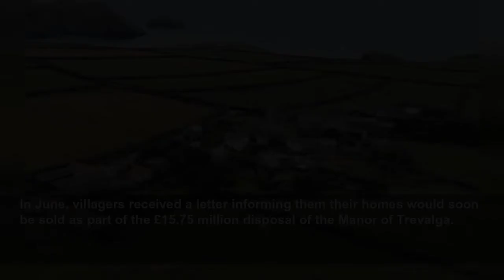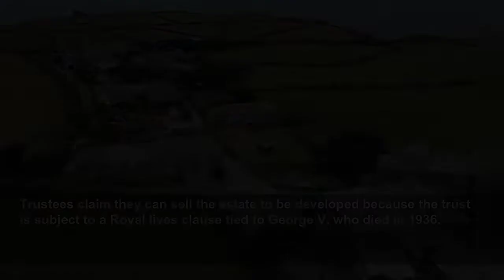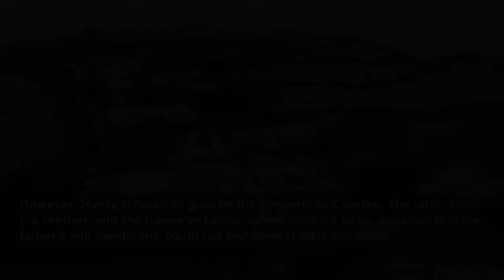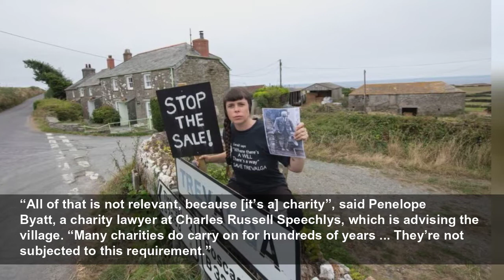Battle of Trevalga: Fate of historic village rests on archaic ‘Royal lives clause’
A battle has broken out over the fate of a Cornish hamlet which has been put up for sale. Trevalga, a coastal parish nestled between Boscastle and Tintagel, has barely changed since Gerald Curgenven, ...
The Telegraph
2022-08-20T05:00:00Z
Trevalga, a coastal parish nestled between Boscastle and Tintagel, has barely changed since Gerald Curgenven, a former teacher at Marlborough College, bought the manor in the 1930s and steadily acquired surrounding land, adding it to the property.
The trustees claim that when they die, the trust is automatically dissolved. The trustees argue that this creates an endpoint for the trust and one that can therefore be brought forwards because they believe the estate is no longer viable.
Residents dispute this, claiming the trust is charitable and therefore lasts in perpetuity. This would prevent the sale of the village.
In June, villagers received a letter informing them their homes would soon be sold as part of the £15.75 million disposal of the Manor of Trevalga.
Currently, houses are rented to locals at reasonable rates, the village untouched by waves of short-term holiday lets notorious across Cornwall.
After Curgenven’s death in 1959, the Gerald Curgenven Will Trust was established and took ownership of the estate. He wrote in his will that he wished the estate to make income for Marlborough College from the rent, minus costs, while keeping it “as far as possible in the way in which the same has been managed in my lifetime”.
“It’s a time capsule, there’s no street lighting, no hustle and bustle, it’s beautifully peaceful, insanely gorgeous to look at,” said Serena Partrick, 38, who has lived in the village for most of her life.
Earlier this month, residents protested as a potential buyer - who flew in via helicopter - was shown around. They pinned a banner reading “ILLEGAL SALE” to the ground, which could be seen from the air as the mystery buyer landed.
Villagers fear their home’s untouched magic will be lost if the next owner decides to pursue the “redevelopment” and “further income generation” suggested by agent Savills in the estate’s sales brochure.
However, the trustees claim that the village is subject to a “Royal lives clause”, an obscure point of common law states that the endpoint of a trust is 21 years after the death of the last descendant of the monarch named at the trust’s creation – either the reigning king or queen, or one who died previously.
“You can’t have a perpetual trust, that’s not possible within the law,” said John Wakeham, one of the trustees, at a village meeting in June, according to people present. “The life of the trust is tied to Royal lives, and specifically to the death of the last surviving descendant of King George V who was alive at the time of the establishment of the trust.”
He went on: “That includes surviving Gloucester children, but more likely ... Prince Charles and Princess Anne.”
Trustees claim they can sell the estate to be developed because the trust is subject to a Royal lives clause tied to George V, who died in 1936.
In 1959, when the trust was established, there were 12 living descendants of the late George V.
The clause originated during a 17th-century dispute between Henry, the Earl of Arundel, and his younger brother.
Henry, the second son, and Charles, his younger brother, had been left property by their father the Duke of Norfolk.
The Duke’s will set out that some property must transfer from his eldest and mentally challenged son after his death, onto Henry, and then onto Charles.
However, Henry refused to give up the property to Charles. The latter sued his brother, and the House of Lords upheld Henry’s case, deciding that his father’s will conditions could not last forever after his death.
The case helped to shape the “rule against perpetuity”, meaning that private trusts cannot last forever. This prevents money from being tied up in trusts forever and stops assets in the present being controlled by the wishes of people who died hundreds of years ago.
A further case in 1833 - between a Cadell and Palmer - established the 21-year timeframe, which uses the Royal family to set a trust’s endpoint.
For a trust established in the present day, a Royal lives clause tied to the Queen would mean it will be wound up 21 years after the death of her last descendant - whoever lives the longest out of her four children, eight grandchildren and 12 great-grandchildren, the youngest of whom is 11-month-old Sienna Mapelli Mozzi, daughter of Princess Beatrice.
Any descendants born after the establishment of the trust would not be counted.
Lawyers for Trevalga claim this clause is not valid, because the trust which owns their home is charitab